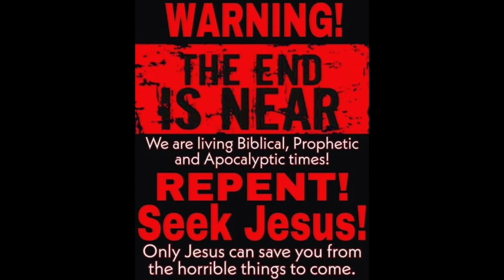he who kindle fires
1 John 4 : 3  And every spirit that confesseth not that Jesus Christ is come in the flesh is not of God: and this is that spirit of antichrist, whereof ye have heard that it should come; and even now already is it in the world.

1 Corinthians 15:1-4
2 By which also ye are saved, if ye keep in memory what I preached unto you, unless ye have believed in vain.
3 For I delivered unto you first of all that which I also received, how that Christ died for our sins according to the scriptures;
4 And that he was buried, and that he rose again the third day according to the scriptures ”

Romans 10:9-10
10 For with the heart man believeth unto righteousness; and with the mouth confession is made unto salvation. “